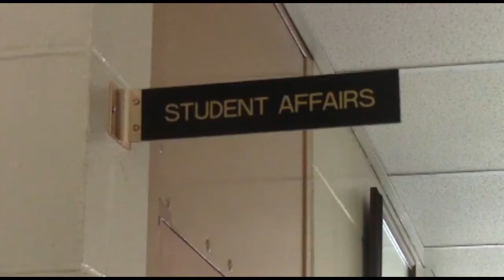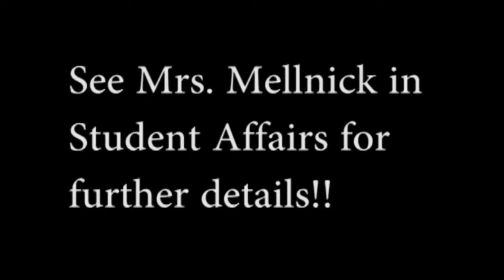Perfect Car for Perfect Attendance Giveaway